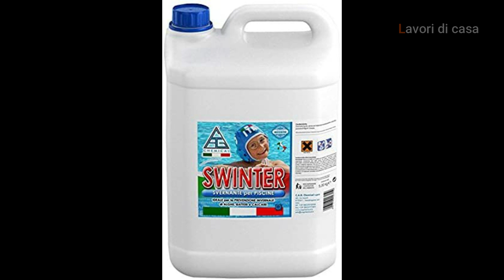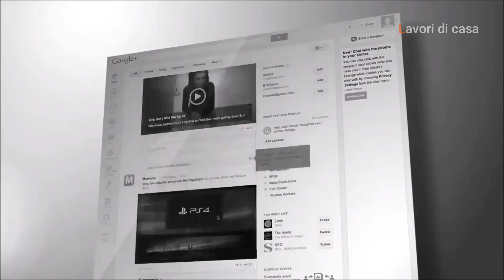NON LASCIATE FUORI LA PISCINA D' INVERNO come e se ritirarla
Se abiti in zone fredde e umide non lasciare fuori la piscina in Inverno
Ecco cosa potrebbe succedere

NON LASCIARE FUORI LA PISCINA D'INVERNO
non è un discorso economico perchè una piscina come la mia da 8 m3 come costo di acqua è sui 100 euro ma quanto costa tenerla fuori tra prodotti  chimici e pulizie? e quanto ci mettono le plastiche a rovinarsi?
Fatevi bene i conti.Ma io credo a conti fatti che da Roma in giù convenga tenerla fuori perchè fa meno freddo e l'acqua costa di più mentre da Roma in su conviene ritirarla perchè può gelare davvero pesantemente e perchè il periodo di temperatura tra i 4 e i 25 gradi è più lungo e la proliferazione batterica è maggiore.